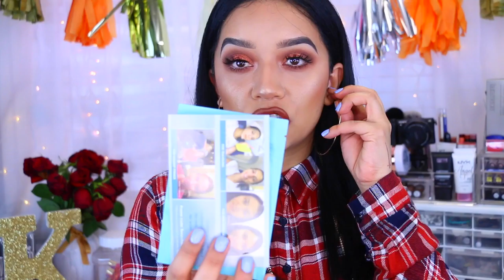February Boxy Charm Unboxing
OPEN ME!♥
Hey guys! (WATCH IN HD!) here is what I got in this months box! what did you get? share in the comment section down below!

TWITTER INSTAGRAM  FACEBOOK --- Oh!MGlashes

Shop my favorite press on nails here! I use the style "Squaletto" and the color "Wysteria"

These are the extensions I wear IrresistableMe - 22'' Jet Black 200 grams

Products In My Box:
Spongelle You Have My Heart on a String Buffer $15.00
Beauty For Real Blush + Glow Stick $24.00
Shray Ms. Amazing Facial Mask $12.00
Ofra Banana Powder $12.00
Freeze 24-7 Anti Aging Eye Serum $58.00
Realtree For Her Travel Spray $12.99
Overall Value: OVER $130.00

Like my makeup? This is what I am wearing:

Eyes: Morphe 35O Palette
Lashes: Salon Perfect #615 stacked together
Foundation: Milani Conceal + Perfect 2 in 1 "sand beige"
Highlight: ABH That Glow Kit
Lips" Colourpop Cosmetics "Taurus" lip liner and lipstick
FAQ:
What camera do you use?
Canon 70D
What type of lighting do you use?
I use a diva ring light & two soft boxes- Both of them were bought off of Ebay.